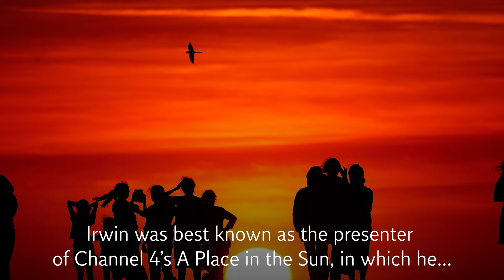Jonnie Irwin, A Place in the Sun presenter, dies aged 50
TV presenter Jonnie Irwin has died of cancer, aged 50.

Irwin was best known as the presenter of Channel 4’s A Place in the Sun, in which he helped British property hunters find homes abroad.

The news of his death was announced on Friday (2 February) on the presenter’s Instagram account.

“It is with heavy hearts that we share the news of Jonnie’s passing. A truly remarkable soul, he fought bravely against cancer with unwavering strength and courage. Jonnie touched the lives of so many with his kindness, warmth, and infectious spirit,” the post read alongside a photo of Irwin and his wife Jessica Holmes.

“At this time, we kindly ask for the privacy of Jonnie’s family as they navigate through this profound loss. Their grief is immeasurable, and your thoughts, prayers, and support are deeply appreciated.

“As we remember the beautiful moments shared with Jonnie, let us celebrate a life well-lived and a legacy that will forever be etched in our hearts. Jonnie may be gone from our sight, but his love, laughter, and memories will live on.

“Rest in peace, dear Jonnie. You will be dearly missed, but never forgotten.”